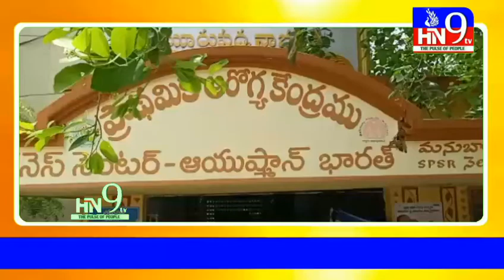సర్వేపల్లి ప్రజలకు సంపూర్ణ సహకారం అందిస్తా...ఎమ్మెల్యే కాకాణి HN9TV